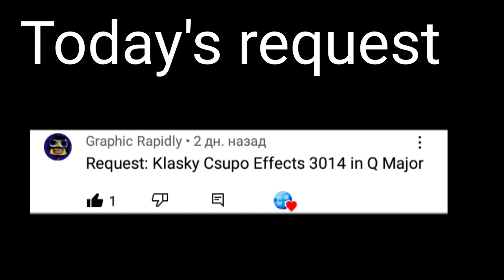Requested: Klasky csupo effects 3014 in Q-major